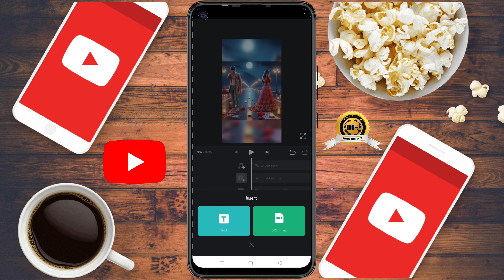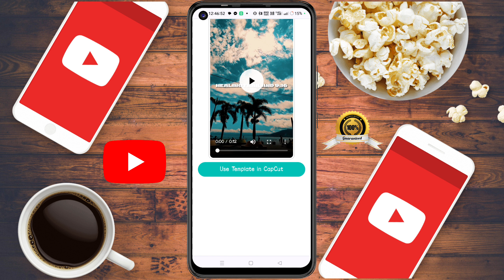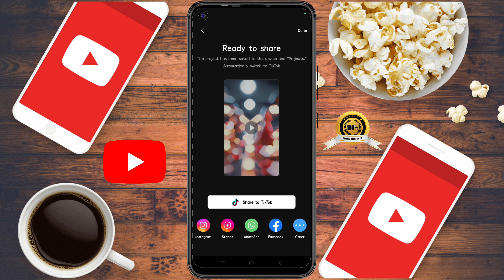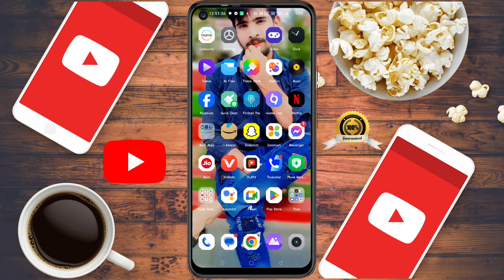Instagram || Viral Video Editing Trick || video Holi video editing AI